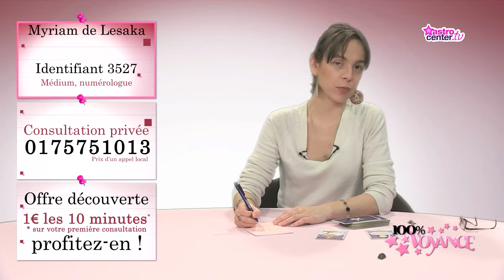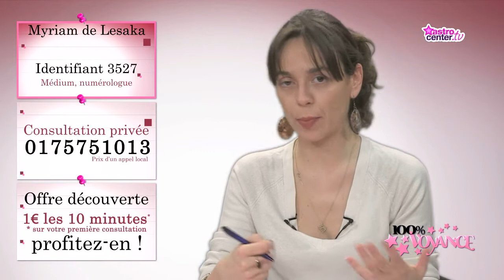Est-ce que Manuel va revenir ? 100% Voyance- Myriam de Lesaka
Myriam de Lesaka répond à vos questions sur votre vie sentimentale.
Vous souhaitez faire une consultation avec Myriam de Lesaka ? Rendez-vous sur sa fiche de présentation